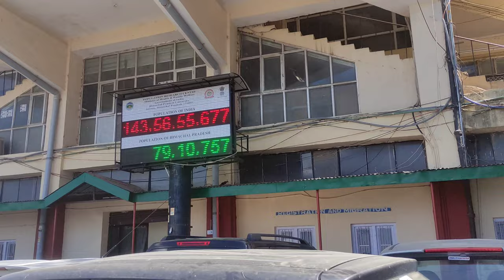| Welcome in our first vlog | HPU Review by freedom spirit |like subscribe and share our first vlog🙏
welcome Guys In our first vlog
in this vlog . In this vlog we told about our daily life and our university.

Vlogger and owner of this channel -Sahil and prience